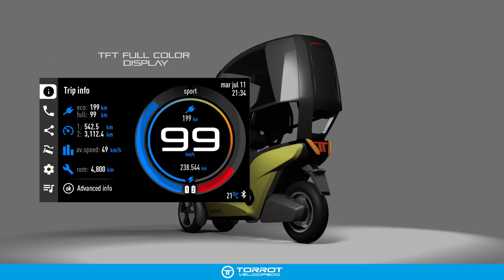VELOCÍPEDO 360º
Torrot Velocipedo